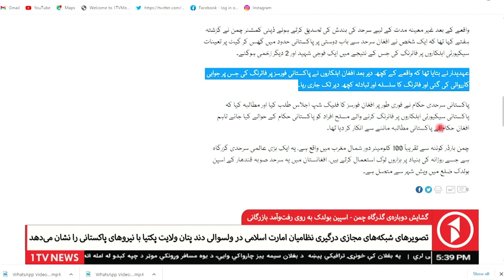1TV KABUL l گشایش دوباره گذرگاه چمن - اسپین بولدک به روی رفت آمد بازرگانی